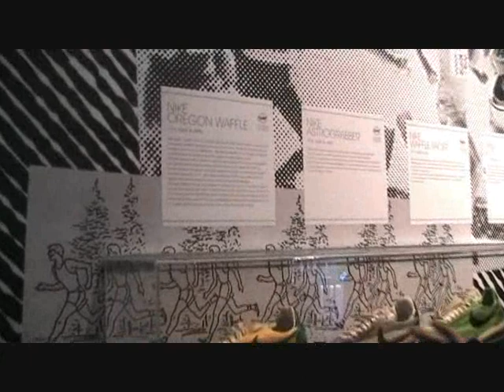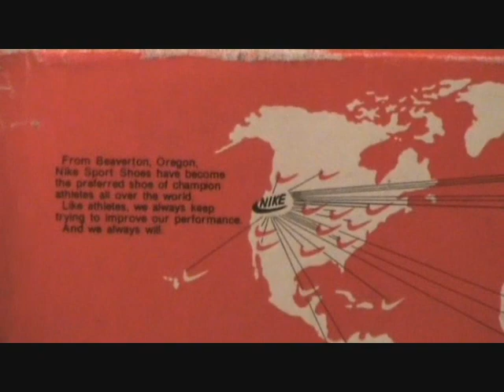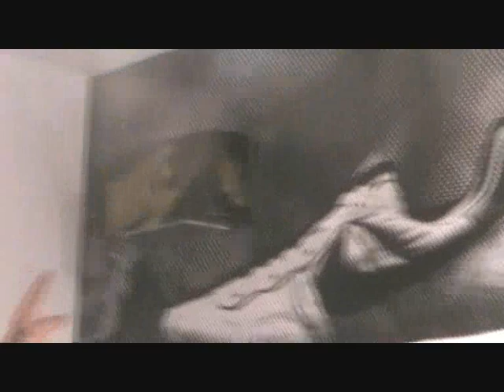Marco Colombo: la storia delle sneakers NIKE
Marco Colombo @ Nike Stadium ci parla della storia delle sneakers NIKE